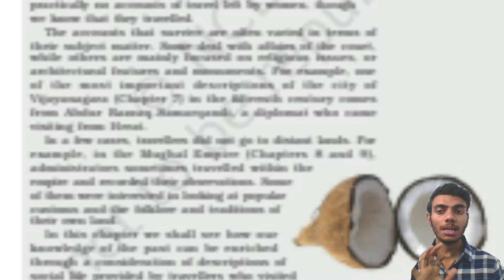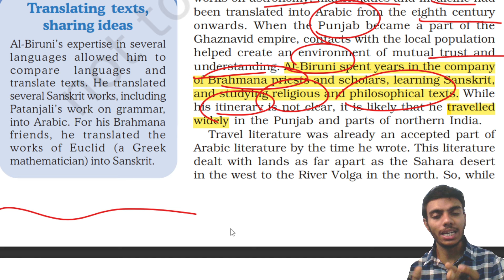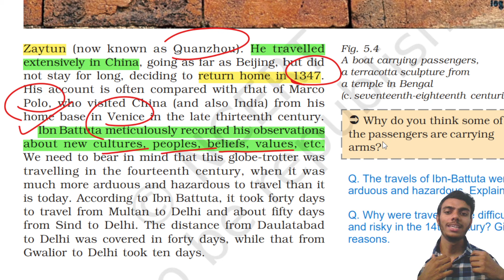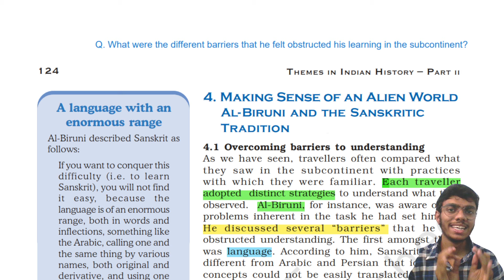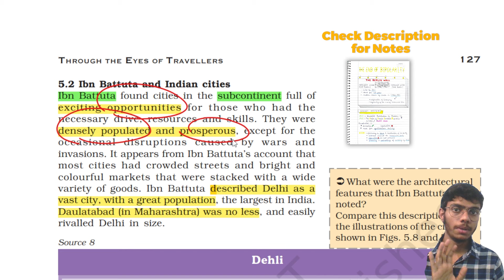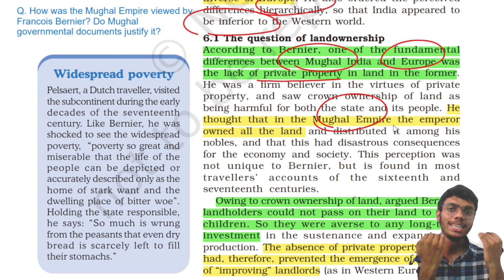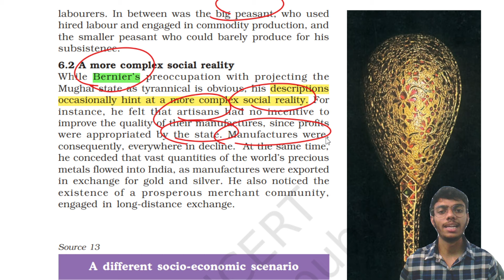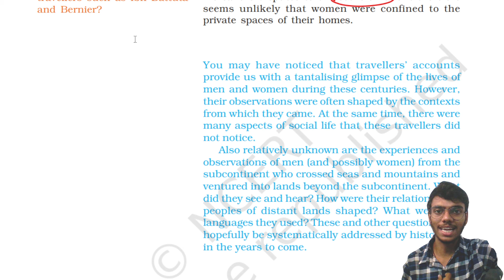Through The Eyes of Travellers Class 12 History NCERT Explanation in Hindi and Important Questions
Through The Eyes of Travellers Civilization Chapter 5 Class 12 NCERT Line by Line Explanation, Notes and Important Questions for Board Exams and CUET

EXPLANATION VIDEOS PLAYLISTS CLASS 12TH:-

MCQs PLAYLISTS FOR Boards and CUET:-